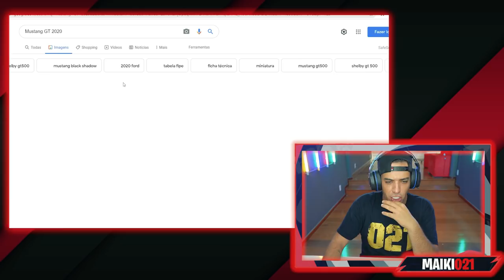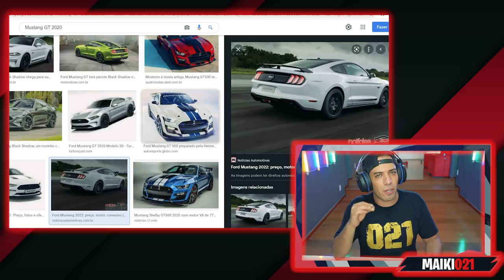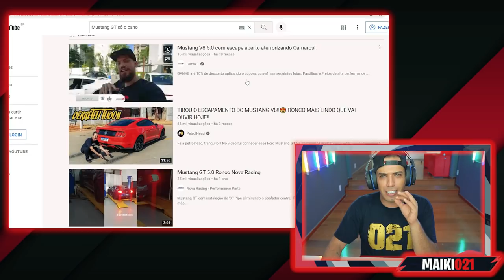ENCONTREI O NOVO CARRO DO CANAL?